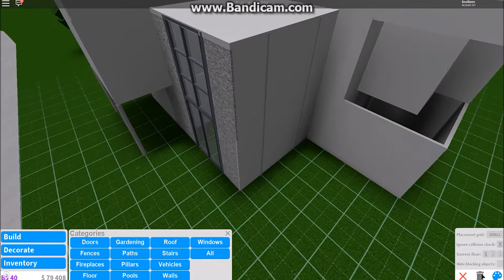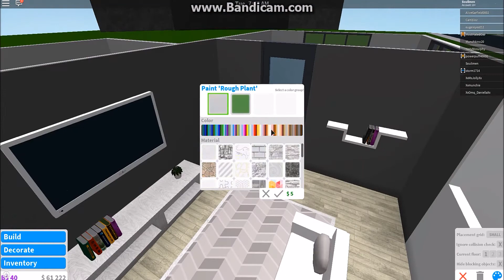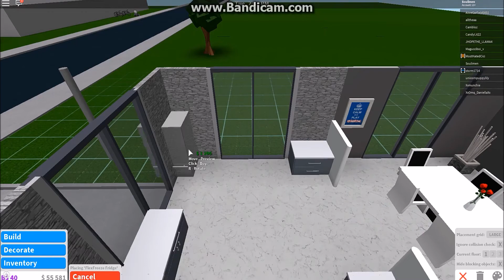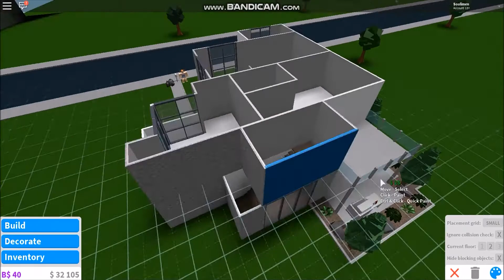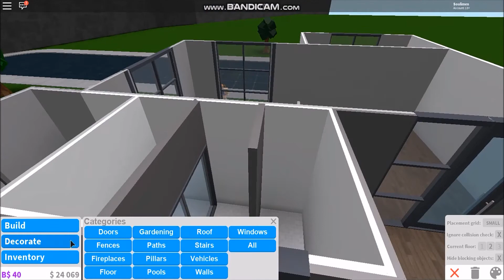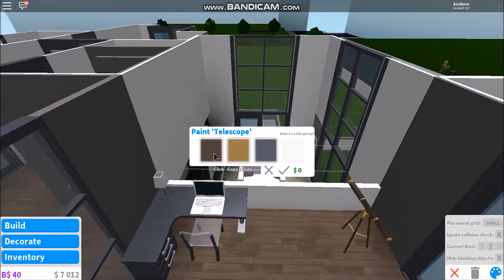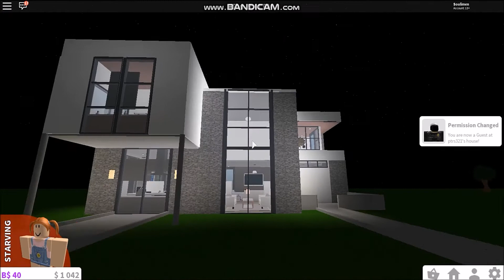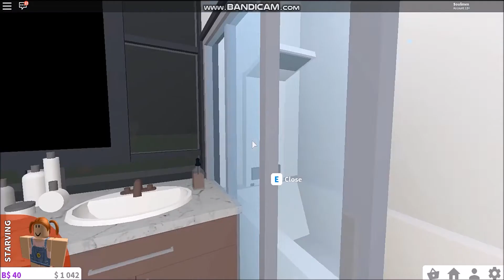Roblox - BLOXBURG: Modern Minimalist Loft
Hey guys! Today I decided to make another modern themed home, but I added in the minimalist theme because I was captivated by the simple beauty of minimal decoration.

Cost: 80k
Gamepasses: Multiple floors, Advanced placement

I realized that the regular bedroom had quite a bit more decor than what at least what I would think is a minimalist theme, though it's up to you and you can always rebuild this and redecorate it however way you want. :)

Music